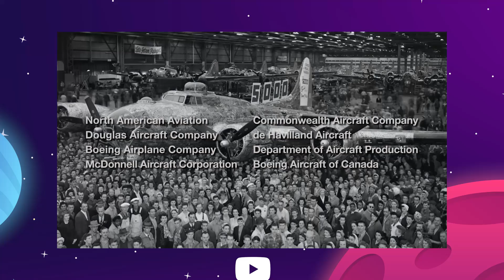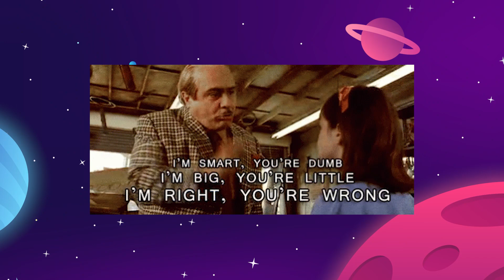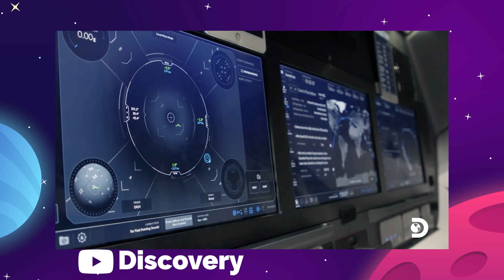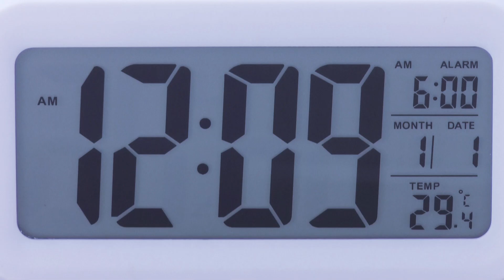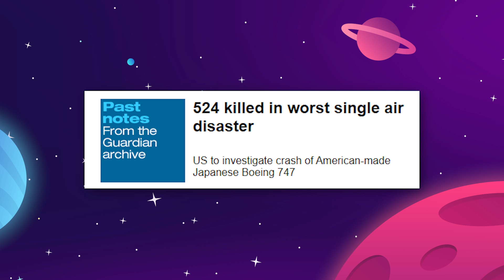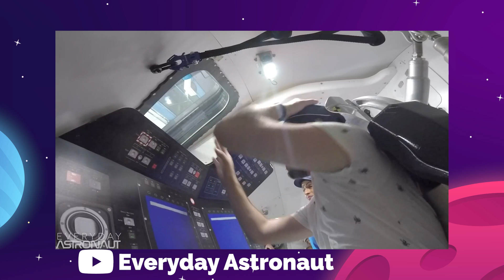The Sleeping Giant Of Space Exploration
The Sleeping Giant Of Space Exploration.. today we're looking at the Boeing Starliner giving you the latest news and updates from Boeing's space program in 2021 and into the future here at The Space Race.